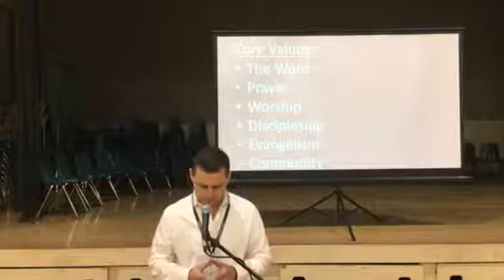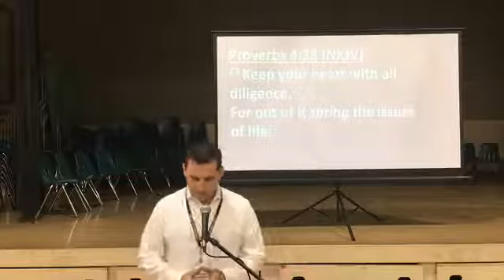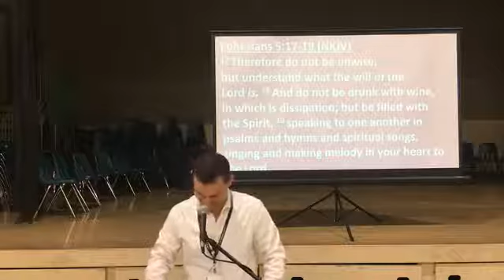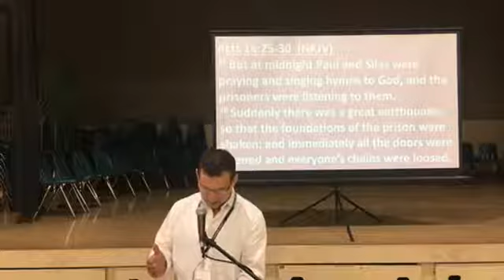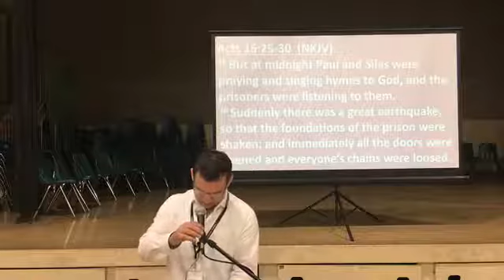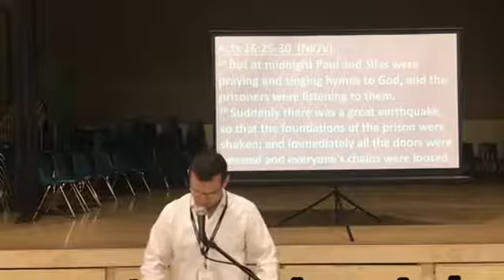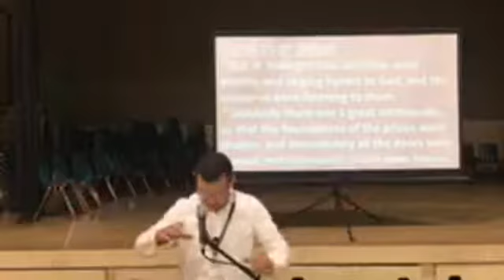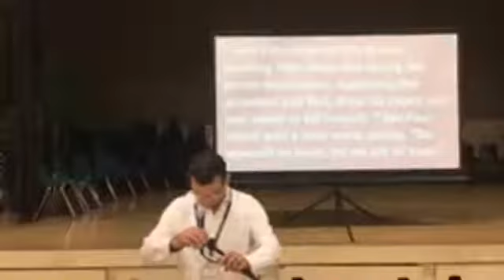Honour Part 6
Pastor Rob shares: Honour Part 6

Honour - Humility - Honesty